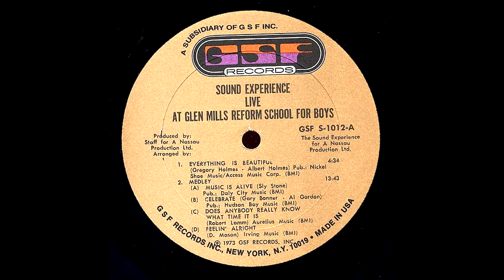Sound Experience - Live at Glen Mills Reform School for Boys (Side A) (GSF 1973)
This is a vinyl transfer. I have uploaded it for educational, non profit purposes, only. My criteria thus far for vinyl and tape transfers, is that you can't find it on youtube, or that it's hard to find in a side by side format. My friend "Green 81 Vinyl" gave this record to me for a listen. It seemed hard to find, so I am sharing it.  Although it is running through my analog signal path - parametric eg, leveling amplifier and limiter, I have barely touched it. I think this is a pretty great concert and wonder about finding more shows that may have been performed at Glen Mills Reform School for Boys. I hope you enjoy it.

1. Introduction
2. Everything Is Beautiful
3. Medley -
Music Is Alive
Celebrate
Feelin' Alright